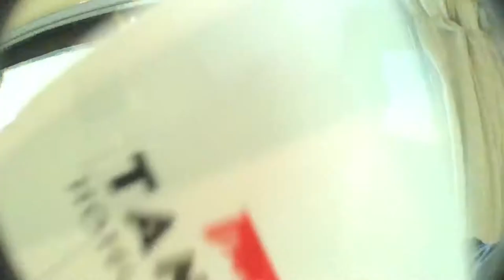Fiji Medical Camp 2018!